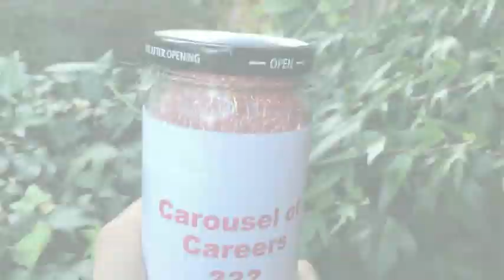Brian Burk - American Ninja Warrior 11 Submission Video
So here is my submission video, my ticket into the American Ninja Warrior TV Show. Unbelievably, I got the call to compete on season 11. And also beyond belief, all my runs were aired. You can take a look at my qualifying run to see what my experience was like on the course.

Looking back when I started at Arnold's gym, I just wanted to see what it was like to do some of the obstacles. As expected, they were as hard as hell. I couldn't imagine myself on the course because of how taxing the obstacles are, particularly grip. At the time, I went to Arnold's only on Saturdays approximately every 2 or 3 weeks. But as the years went by, after the Movement Lab Ninja Training Grounds opened, I got stronger and better at the obstacles. I figured I was ready to compete by the time ANW 11 came.

When I was at the taping event in LA, I had to wait several hours until I was the 79th runner. And it was raining, so I wasn't sure if I would even run that night. I had no expectations as to how I would do on the course. I ended up completing the qualifying course coming in with the 9th fastest time. During the finals, luckily I looked more polished and focused. Again, I didn't think about how far I would get on the course. It was just as exciting that night as of the night before (Qualifying) to be on the course. I made it to the 9th obstacle, where my forearms and grip were numb because of that save I made prior to the one I fell on, which used up a lot of my grip strength. I was blown away when Zuri told me the juicy news that I was going to Vegas.

I did more interviews with the producers and I had the time of my life being a celebrity for the moment of my victories. I got to share my gymnastics story in the episode. In qualifying they said I have high-functioning autism, which is true. But it only affects me in very extreme situations. I think it's the reason why I memorize many equations and long lists of things. I do have a tendency to learn a lot slower than others, but I seem to pick up more information, and lots of people ask me for things, like in school. Lots of people come up to me for help, and that always gives me a good feeling when I satisfy what they need. My parents think I have a semi-photographic memory.

When I was in Vegas, I got to meet a lot of the top ninjas all over the country, and I met many new friends. The best part though, is how down to Earth a lot of the ninjas were. They all had a positive attitude, and let me enter into the ninja warrior family. As with my performance in Vegas, I was hoping to complete stage 1, but I shockingly went down on the 3rd obstacle. I've done the double dipper before, but there's no clear technique with some of these obstacles. I went down with honor, and promised to be back next year.